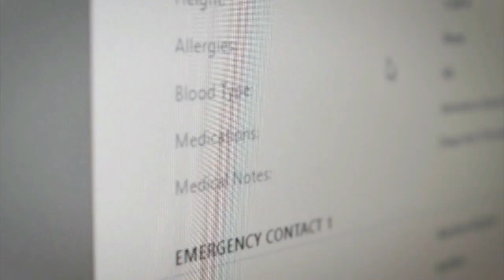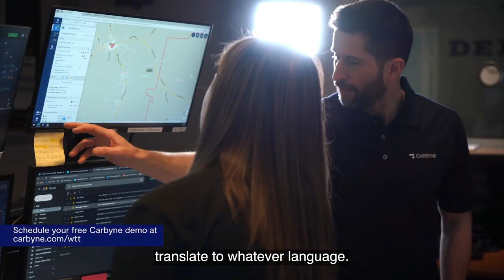Within the Trenches Ep 450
Welcome to another episode of Within the Trenches, true stories from the 9-1-1 dispatchers who live them. Ep 450 features Open Mic stories from the Imagine Listening session at the 2022 NENA conference.

INdigital - Facebook | LinkedIn | Twitter | Web

RapidDeploy - Facebook | LinkedIn | Twitter | Web

Carbyne - Facebook | LinkedIn | Twitter | Web

Episode topics –

Open Mic stories